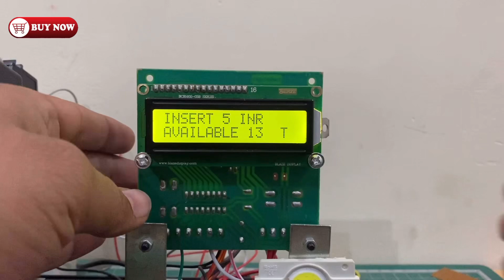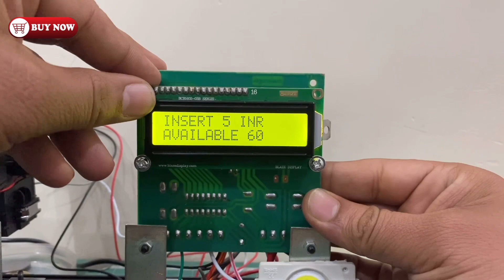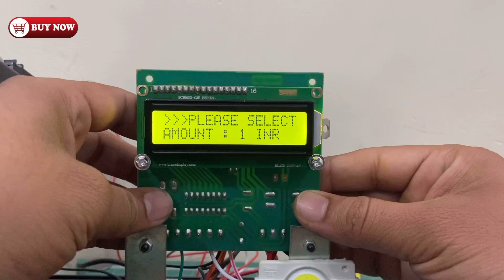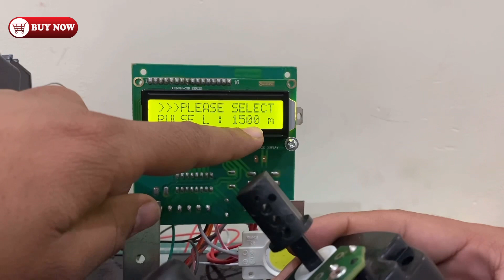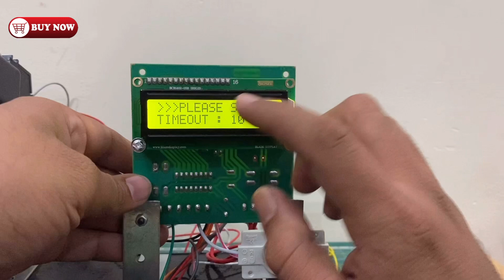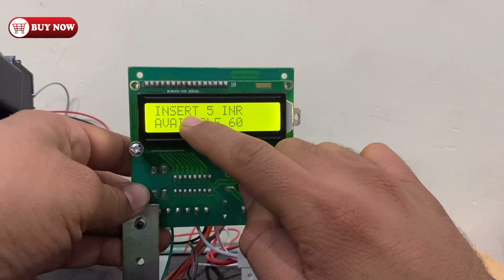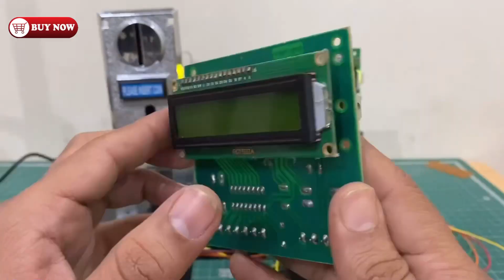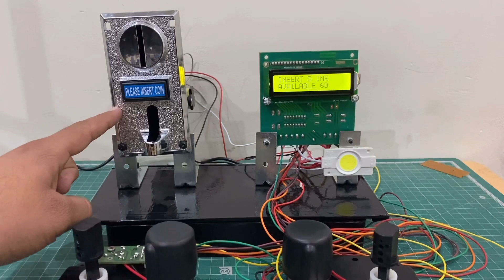Buy Sanitary Napkin Vending Machine Circuit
➡️ Our Services

🟦 Customized Industrial and Consumer Product
🟪 Engineering Project In Electrical and Electronics
⬛️ Embedded System Product Development
⬜️ PCB Designing And Manufacturing
🟧 PCB Assembly Service

L  : BF
H : C4
LB : FC

We designed a sanitary napkin vending machine circuit, By using this circuit you can develop a sanitary napkin vending machine, and the circuit of this vending machine is fully configurable by using this circuit you can easily design not only a sanitary napkin vending machine but also you can design the cloth bag vending machine
and other kinds of vending machines like soda vending machines water vending machines and cold drink vending machines.

The purpose of making this circuit is to develop the vending machine in an effortless way any fabricator can easily assemble and make his own vending machine and can sell the vending machine in the market so guys you can buy this vending machine from us and this circuit is straightforward to use and you can easily install this circuit in your vending machine system.

This circuit can be configured in a different types of circuits, we can change the amount of product and we can also select the number of Motors and pulse length of the output.

This is an amazing circuit for sanitary napkin vending machines, we are also developing QR code-based vending machine circuit and you can also purchase this circuit from us.

this vending machine has an LCD and two switches for configuration and we can connect any type of coin acceptor with this vending machine circuit, but this vending machine circuit is suitable for sanitary napkins and we can also use this circuit for other types of vending machines.

We can connect up to 5 Motors with this vending machine circuit. And if you require any other kind of circuit, we can fulfill your requirement. like if you want to connect more than 5 and multiple products then we can also fulfill your requirement.

And this vending machine can Accept multiple coins like one rupee two rupees, 5 rupees, and 10 rupees coins. so guys you can easily purchase this vending machine circuit from us. you can Mail Us Or WhatsApp us for vending machine circuit purchasing this circuit is very good in quality and design is very robust.